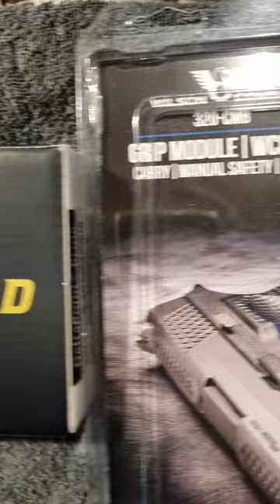Pimped Black Sig Sauer P320 M17 !!